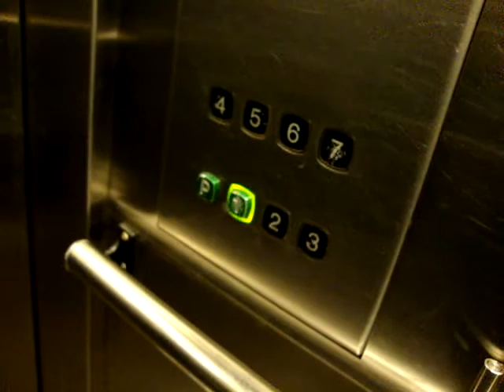Nice KONE Traction Elevators/Lifts at SOKOS Hotel Puijonsarvi, Kuopio, Finland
Location: SOKOS Hotel Puijonsarvi, Kuopio, Finland
Brand: KONE
Type: Traction
Year installed: 1989
Floors served: 8 (*P*, *1*, 2, 3, 4, 5, 6, 7)
Note: Unfortunately, a key card is needed to take the elevator to all the floors above "1". Pictures are not available.